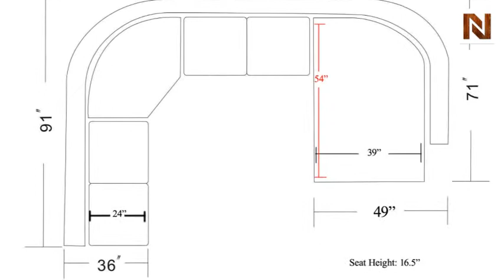Maryland Contemporary Sectional Sofa Set VGEV2311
from National Furniture Supply's VIG Furniture Collection.VGEV2311 is available at discounted prices with Free White Glove Delivery.Maryland Contemporary Sectional sofa set VGEV2311 from VIG Furniture is a classic piece of furniture. Do Not buy this furniture without White Glove Delivery and Free Installation. VIG Furniture Wholesaler specializes in wholesale modern furniture, contemporary, and Italian furniture with its main headquarters in Los Angeles and NYC.